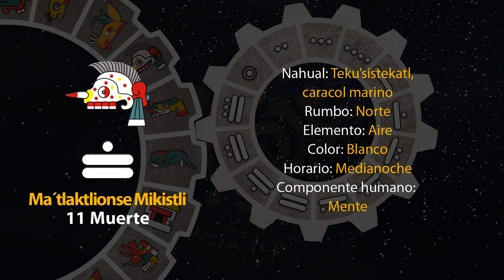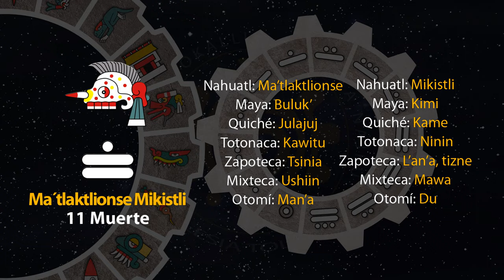El tonal de hoy es "Ma´tlaktlionse Mikistli - 11 Muerte" 29/05/23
18 de Toskatl
Año 7 Agua
49 del 19 Atado
5145 del Quinto Sol

29 de mayo de 2023.